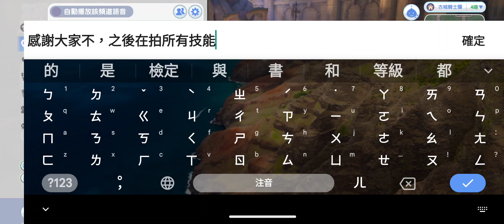RO仙境傳說：新世代的誕生/法師四轉/轉職後才發現原來虛轉技能還比較香？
RO仙境傳說：新世代的誕生/法師四轉/一刀未剪
一轉：魔法師
二轉：巫師
進階二轉：超魔導師
三轉：咒術士
四轉：禁咒魔導士